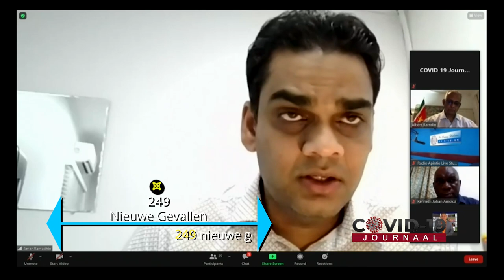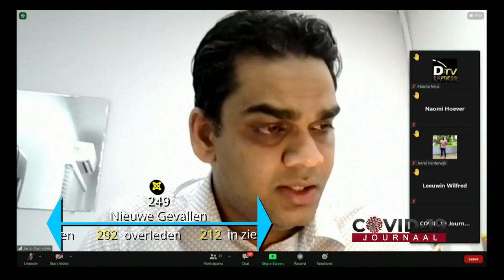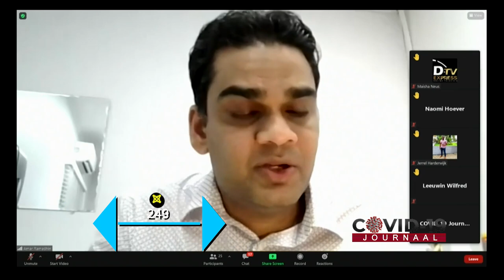COVID-19 JOURNAAL AFLEVERING 215, DD 31 MEI 2021